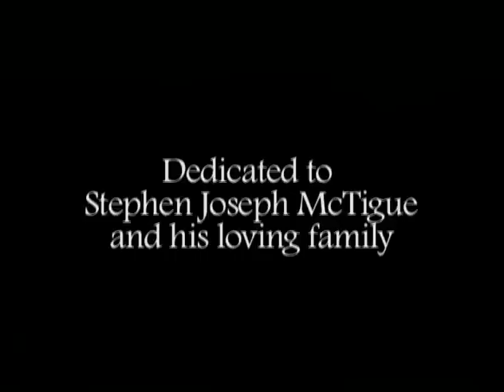Documentary: Joey McTigue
Documentary of Joey McTigue after a tragic car accident that left him paralyzed.  The inspiring story of his survival and passion for life.